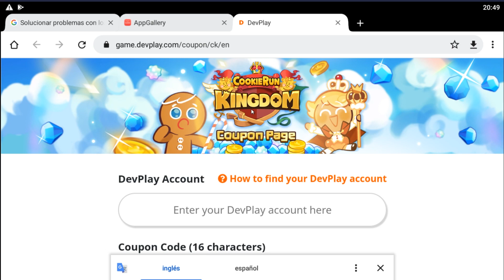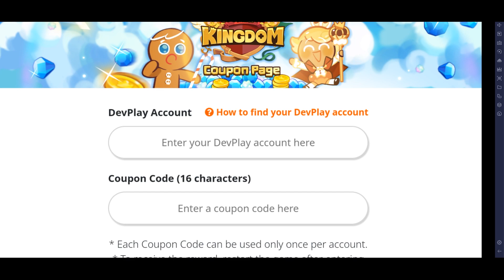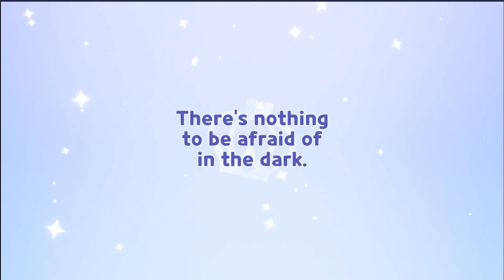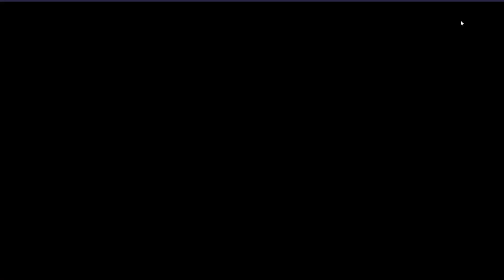CUPON de 3000 DIAMANTES Y GASTANDO en CARAMEL ARROW! - Cookie Run: Kingdom #11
Codigo para 3000 Diamantes: 2022PPLSCHOICETY
Disponible hasta 2 de Mayo hasta 23:59 (GMT+9)